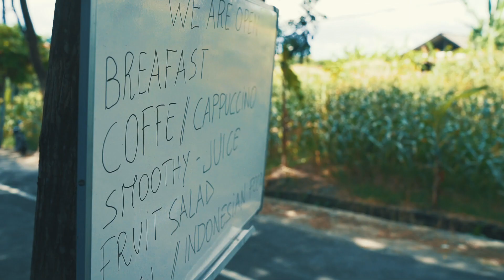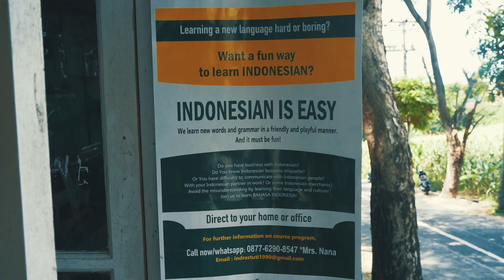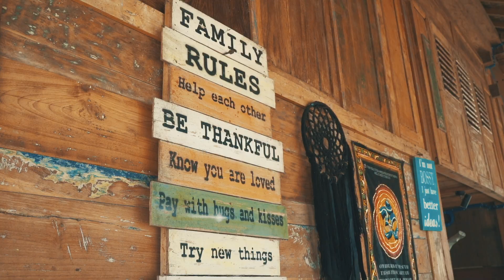Welcome to BALIBROTHERS GUESTHOUSE | Travel in Bali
Bali Brothers Guesthouse is the best place in Canggu to enjoy your short or long term holiday in one of our amazing tiny houses. Fully equipped and surrounded by rice paddies and nature, our accommodation is the perfect place for families, digital nomads, and backpackers.
Our friendly and cheerful team is here to make you time enjoyable and offer surf, yoga, and relaxation in our hidden paradise. Come, relax, and enjoy the authentic Bali vibes in Canggu area, well known for rice fields, incredible beaches and waves, and many local and international restaurants.
He is a positive Italian guy with a big smile, who loves surfing, sports, tattoos, sunsets, and his dogs.

He first set foot in Bali in 2015 for a six month vacation. It was the love at first sight for the Island of Gods and after living with a local Balinese family, he decided that Pererenan was the right place to settle down. What he really loves about Bali are the people, because everyone is extremely friendly and willing to help.
“It literally felt like home after just ten days. Even though I had the privilege to travel around the World, I consider Bali the most beautiful place to stay.”
Located in a strategic position, just 5 kilometers from the famous Batu Bolong Beach in Canggu. Close to the center yet secluded in a quite and tranquil area, surrounded with beautiful nature and rice fields.

Bali Brothers Guesthouse is family friendly, affordable, comfortable and with a great atmosphere and a beautiful surrounding.

We offer a perfect deal for your stay in Bali. The ideal spot to feel home away from home.
Accommodation
The accommodation is a typical balinese compound with a hint of luxury.
The guesthouse features 8 big joglos, reliable wifi (54 mb), swimming pool, well-equipped kitchen, and shared chill lounge living room with a terrace overlooking the rice paddies.
In Bali Brothers cafe, we are serving you coffee, healthy breakfast, and lunch everyday.

Our accommodation attracts multicultural travellers and tourists. Bali Brothers Guesthouse is the perfect place to stay to share your stories and meet like-minded people in Canggu.

Why Bali Brothers?
“Sharing a project with a business partner is a big commitment but sharing a project with a friend is a privilege. Frank and I share the same views about life and this consolidates our business vision. When we went to the location for the first time, we both said, this is the place!”
Domenico loves the beach, especially Batu Bolong, and feels blessed every time he drives through the rice fields, appreciating the greenery and beautiful colors that Mother Nature offers.
Sports is a big part of his life, he likes to surf, workout at the gym, and play soccer.
His favorite spots in Bali are Sekumpul waterfall, Jatiluwit rice terraces, and all the secret sunset viewpoints.
Domenico’s favorite colors, blue and red, are featured in Bali Broters logo, and his favorite singer is the Italian idol Vasco Rossi.
“Vasco is unique, his music is still capable of making me emotional after so many years. Every time I go back to Italy, I go to one of his concerts!“
He had wanted a dog since his time in Milan, and after settling down in Bali, he adopted two lovely dogs!
“I respect any living creature, but I have such a great feeling with dogs. Come to Bali Brothers Guesthouse and meet my two cuties, Cognac and Cantik, they are so adorable and friendly.”
Frank is originally from Sardinia, Italy. He loves food, reggae music, and nature. Frank has a big heart and is always optimistic and super welcoming, willing to help, share his experiences and good tips for your stay in Bali. This guy knows everything what anyone would need to explore Bali.

He has now been in Bali for over two years, however first experienced the Island of Gods for 2 months back in 2008.

“I felt home in Bali after only a few days, that is why I love this place! I had a chance to travel around the World and to travel in Indonesia and even after exploring Bali, I haven’t found a better place to be than Canggu. Island life here is simply amazing.“
After 9 months in Canggu, he met Domenico at Batu Belong beach. Not long after that they became best friends sharing daily life experiences, passions, and values.
For him, choosing Bali was easy, especially because of the people, who are friendly, always happy, smiling, and helpful.
Why Bali Brothers?
“I discovered the location of Bali Brothers guesthouse and I fell in love the same second. I shared it with Domenico who immediately saw the potential of it. After that, it was an easy decision to become business partners on this fantastic adventure!“
His favorite spots in Bali are Munduk, Sidemen, Jatiluwit and anywhere he can appreciate untouched Nature.